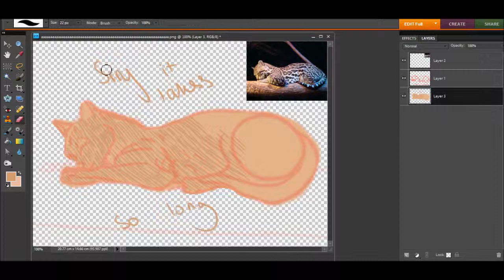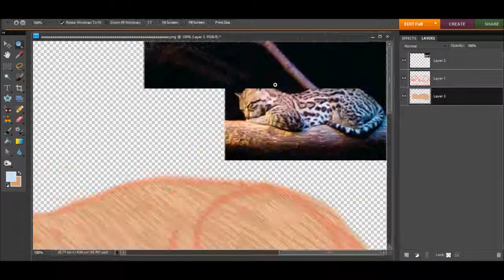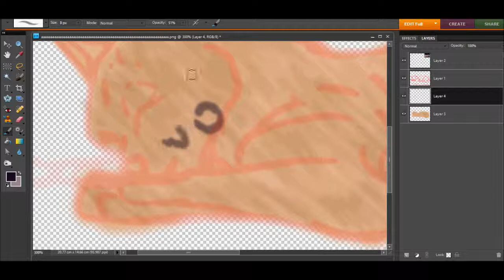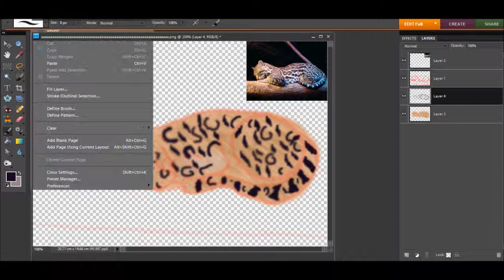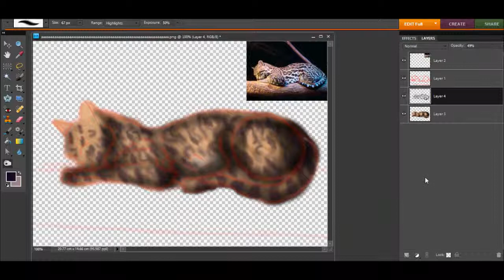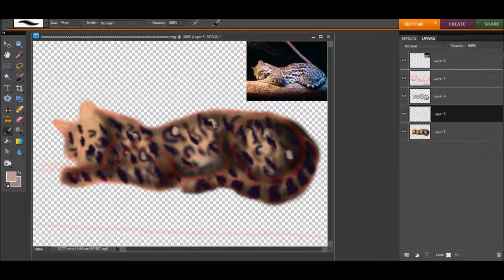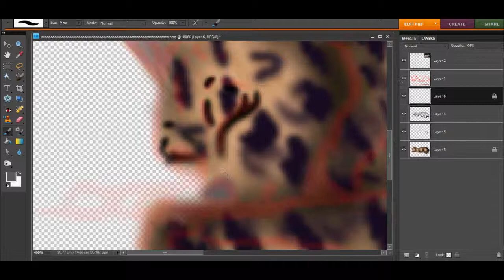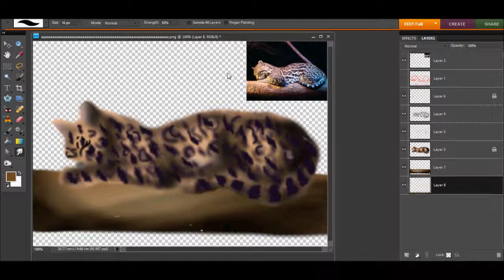.:Prize:. Ocelot Speedpaint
For Feline, because she won my kirbian! she asked for an Ocelot in a tree, I'm sorry it fails and has those white marks on the tree but i couldn't help it! Anyways, i hope you like it!